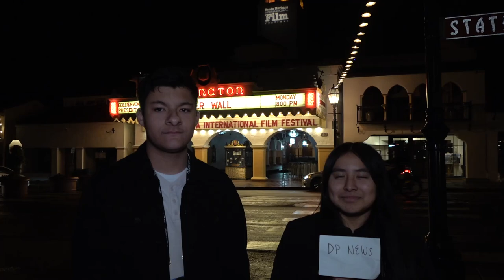SBIFF Closing Night 2024